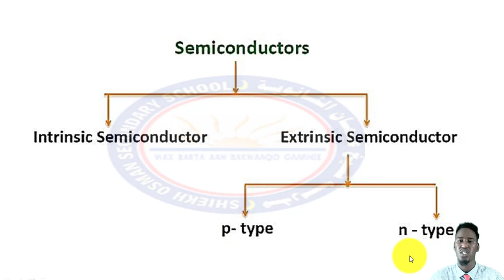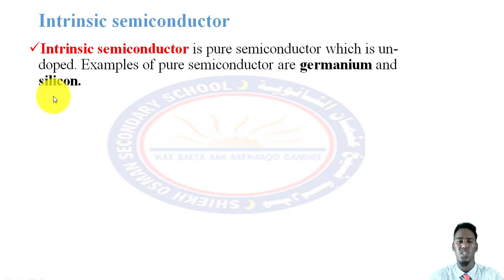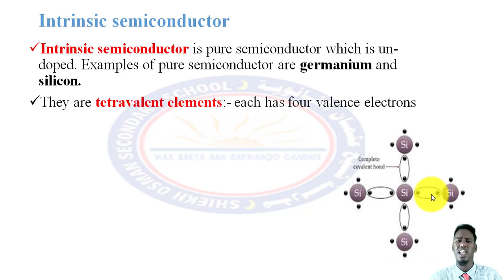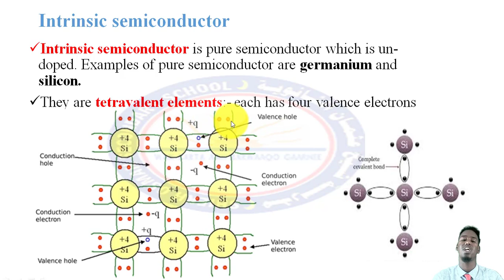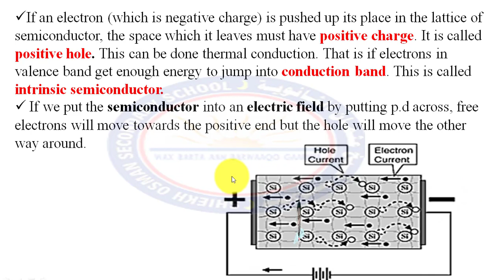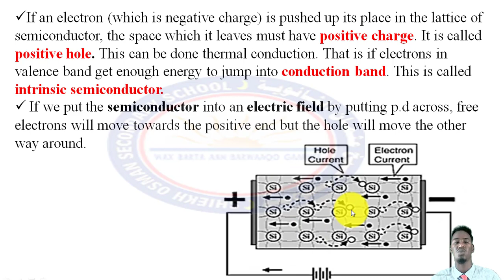ELECTRONICS.....2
BY SHARMA QAAL